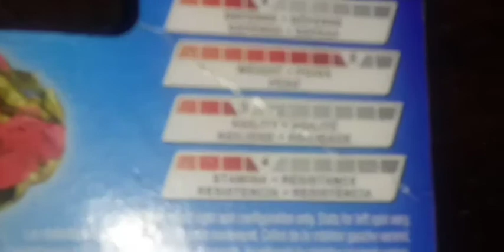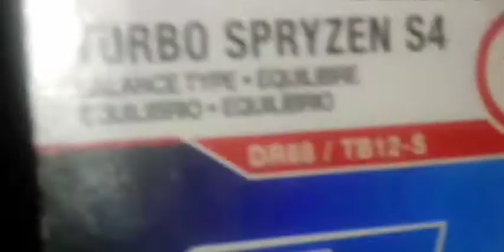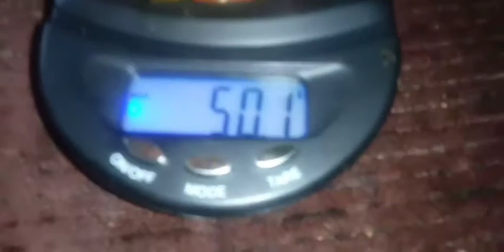Turbo Spryzen S4 Unboxing plus Qr code